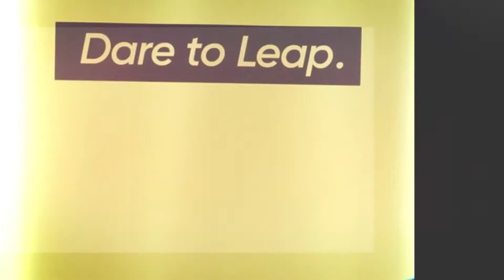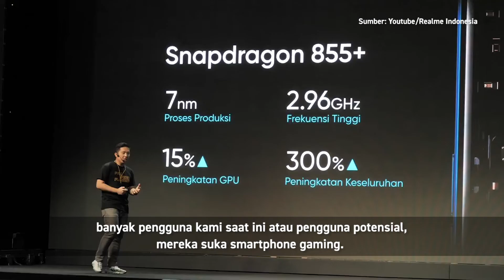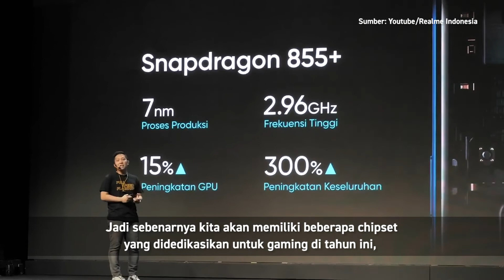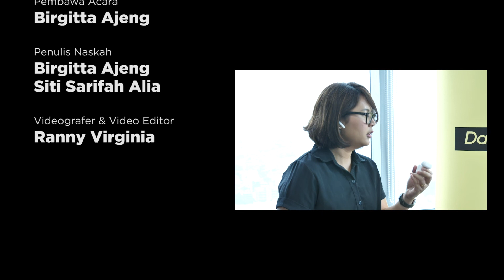Palson Yi Bicara Soal Sukses Realme di Indonesia : Perjalanan Masih Panjang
Hai Uzoners! Di video kali ini Birgitta Ajeng berkesempatan untuk mewawancarai langsung Marketing Director Realme Indonesia secara eksklusif.

Apa aja yang dibahas? Banyak banget, mulai dari strategi Realme yang kini menempati peringkat 4 dalam brand smartphone Tanah Air, sampai target-target apa saja yang direncanakan Realme dalam waktu dekat.

Biar ga penasaran, simak videonya sampai habis ya!!